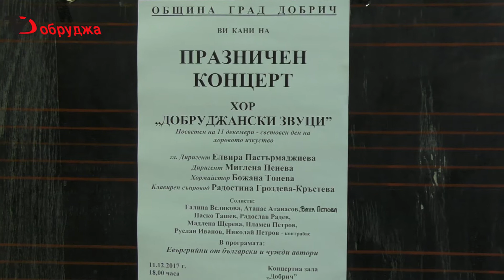Очаквайте почти всички известни евъргрийни на концерта на хор Добруджански звуци довечера